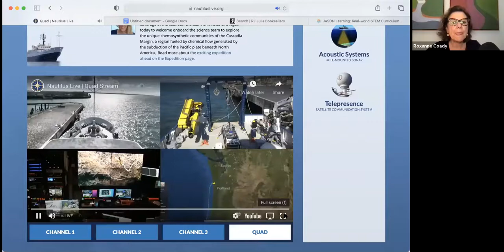RJ Julia presents Robert D. Ballard in conversation with Roxanne Coady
Join us as Robert D. Ballard discusses his book, "Into the Deep." Best known for finding the doomed ship Titanic, celebrated adventurer Robert Ballard has a lifetime of stories about exploring the ocean depths. Now he gets personal, telling the stories behind his most exciting discoveries — including how a top-secret naval mission provided the opportunity for his Titanic discovery — and opens up about his private tragedies.